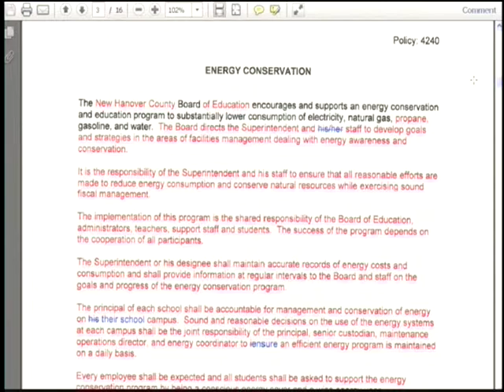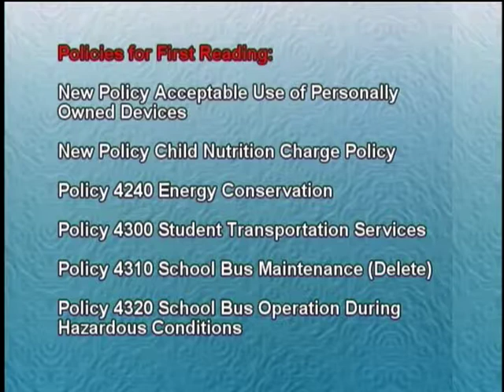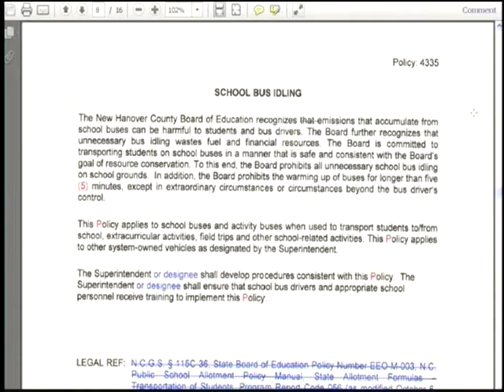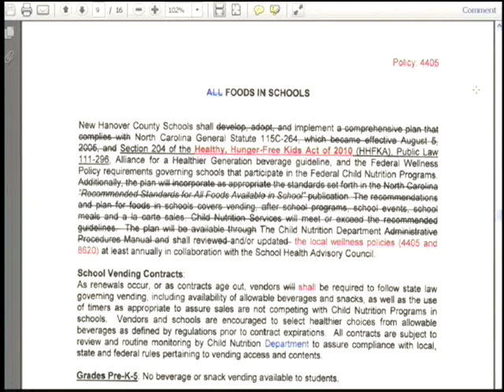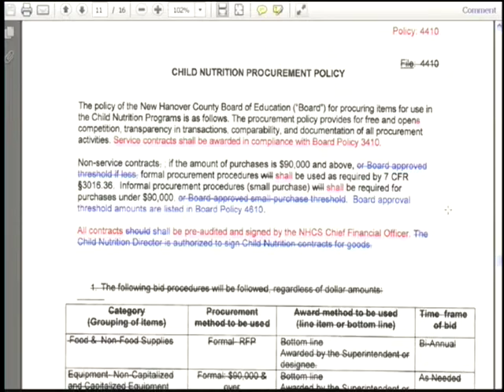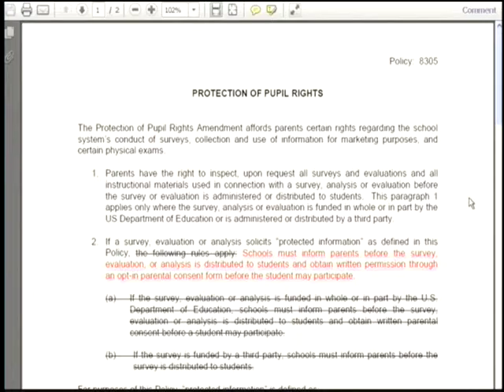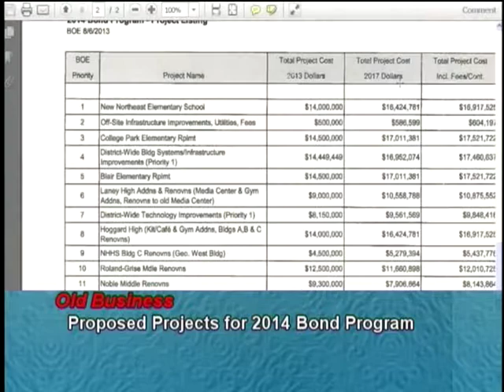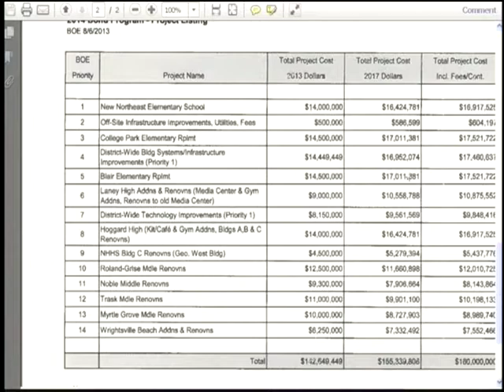Board of Education Meeting - August 6, 2013 - Pt 1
August Agenda Items Include: Recognition of Achievement, Administrative Recommendations, Policies for First Reading, Budget Amendments, and more.